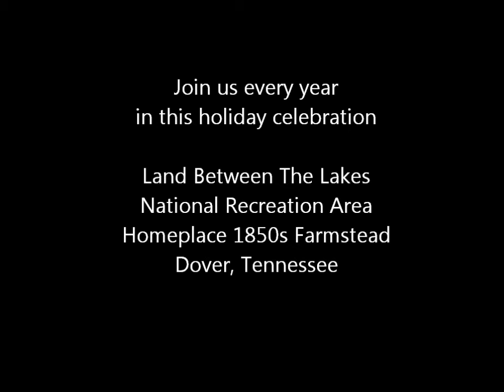Dear Santa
While visiting the Homeplace 1850s Farmstead, Santa received letters from the children who visited him. This annual event of Santa Claus visiting the farm occurs at Land Between The Lakes National Recreation Area in Dover, Tennessee.